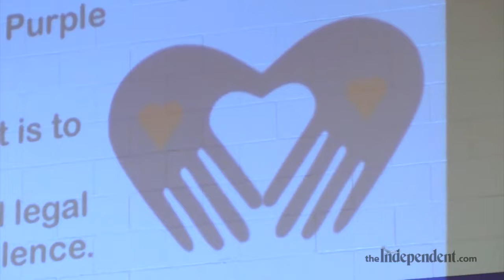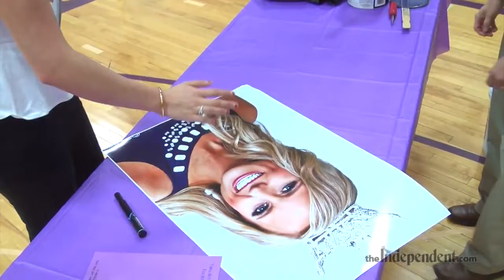Students at Barr MS Take Purple Hands Pledge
Barr Middle School students recite the *Purple Hands Pledge daily and celebrate with a Purple Hands school assembly.
*Purple Hands Pledge: "I Will Not Use My Hands Or My Words For Hurting Myself Or Others."®